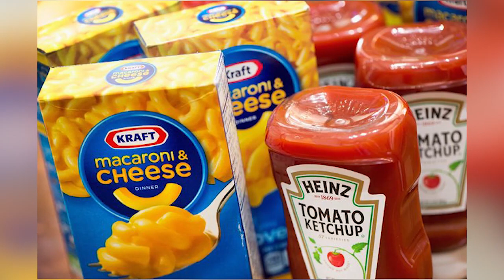Top 5 Brands For Mom's | Mother's Day Special | What A Brand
Here's a list of the top 5 brands that mother's love. Watch the video to find out and make this quarantine Mother's day special for your mom.